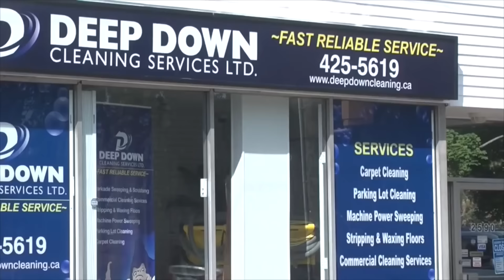NSMMHL Halifax vs Dartmouth Game Highlights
Halifax Macs take back to back games against Dartmouth Steele  Subaru with a 4-1 win Sunday October 4th.  Macs rookies came up big in goals and saves.  Dakota Lund Cornish made 30 saves while Breau and Cash had big games in the NSMMHL double header.